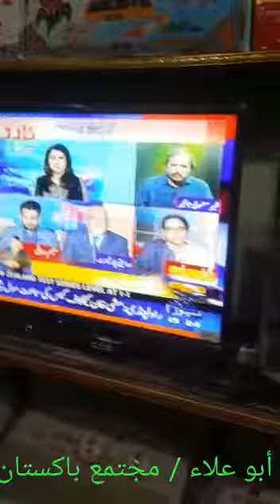مشروع صغير محل بيع الأجهزة الإكترونية كاش وتقسيط في كراتشي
مشروع محل بيع الأجهزة الكهربائية
كاش وتقسيط
منها
ثلاجة
بوتاجاز صغير
مكينة خياطة
غسالة
مرواحة . سقف . وارضي
مكيف صحراوي
تلفزيون
طاقة شمسية
بطاريات
دواليب
شاشة بلازما
مكينة عصير
فرن بالكهرباء

1 _ سناب شات
بالعربي مجتمع باكستان

2 _ انستغرام ( مجتمع باكستان )
3 _ تويتر
4 _ تليجرام
T.me :_
5 _ تيك توك
6 _ فيس بوك
( أبو علاء السندي )